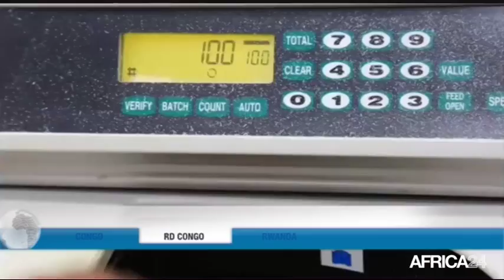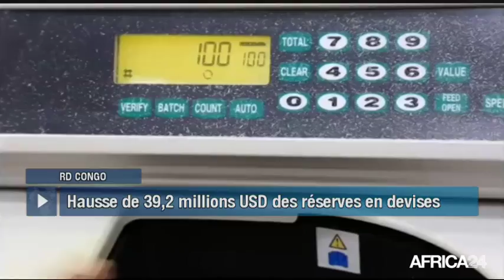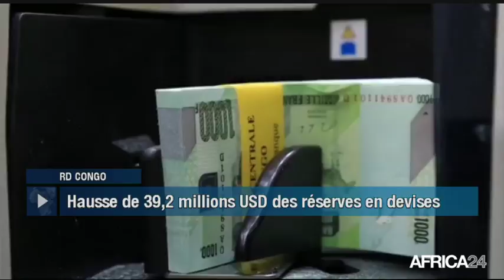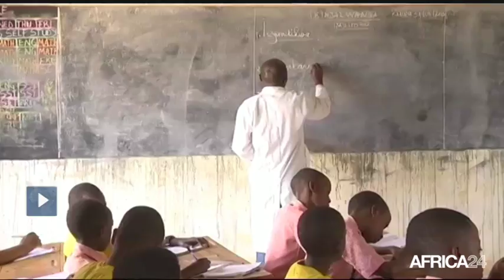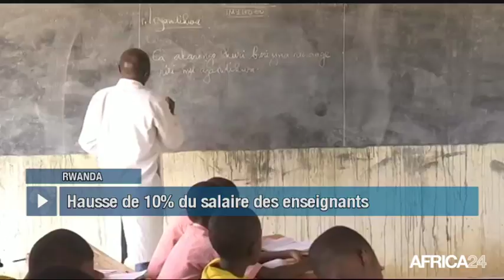Le Journal du samedi 2 février - 19h GMT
Congo, 5ÈME SESSION ORDINAIRE ADMINISTRATIVE. RD Congo, AUGMENTATION DES RÉSERVES EN DEVISES. Rwanda, LE BUDGET NATIONAL REVU À LA HAUSSE. Afrique du Sud, L'ART AU SERVICE DE L'HISTOIRE.